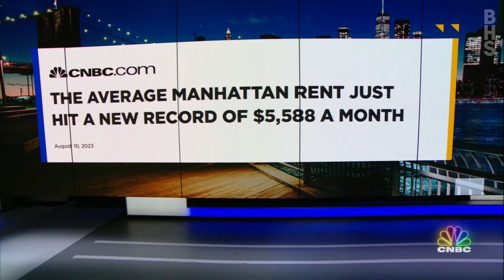CNBC: Taking the Pulse of the Market 08/10/2023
CEO Bess Freedman stopped by CNBC Last Call to talk about the state of the national real estate market alongside developer Don Peebles.